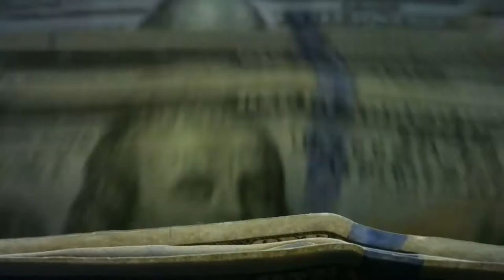Yifu Pedersen Announcement Trailer 🍾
Fine jewelry with immutable proof of ownership.
NFT product identities minted on the Cardano blockchain.